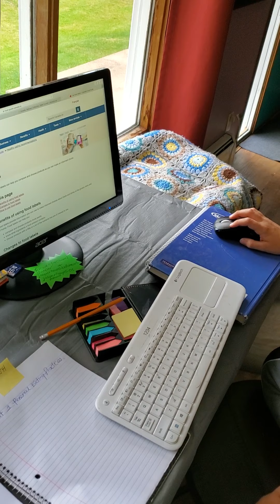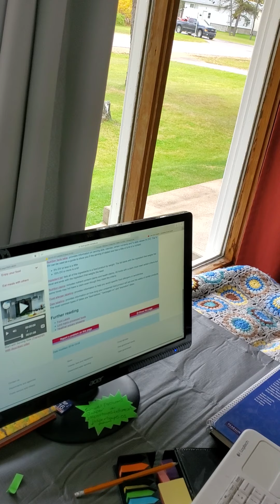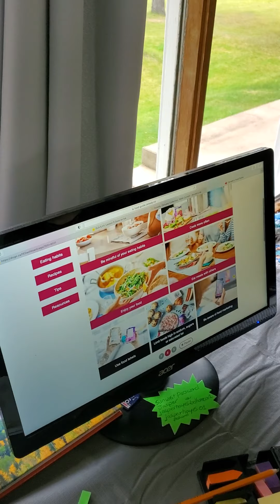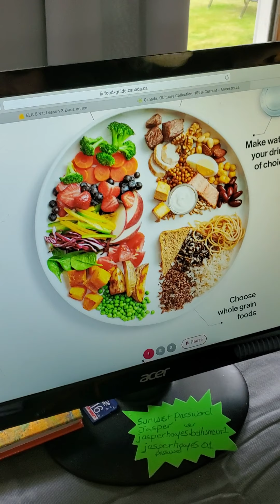Grade 5 Unit 1 Personal Eating Practices Health Indicator of Learning about Food and Beverages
Jasper sharing his knowledge of Food and Beverage health information